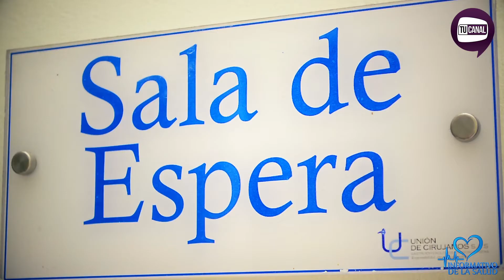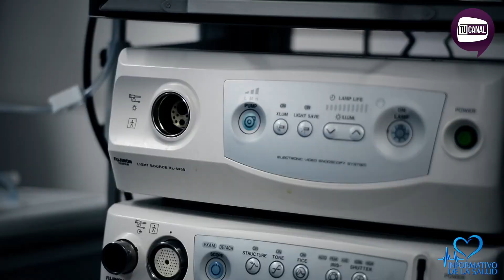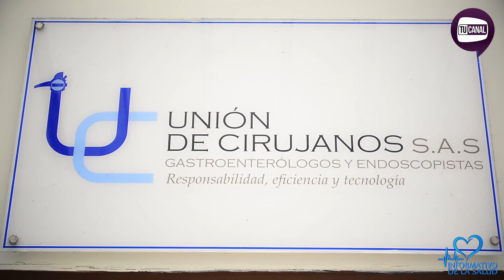Informativo de la salud: Lazaro Arango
Unión de cirujanos un modelo en Colombia, Lázaro Arango nos enseña y explica cuáles son las últimas tecnologías y que servicios hay para las personas, solo aquí por Tu Canal Manizales.